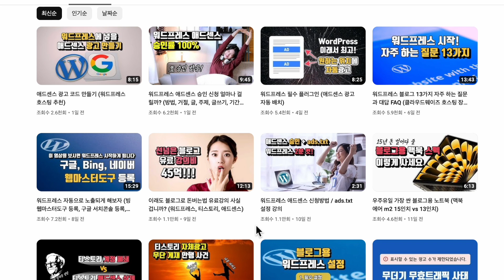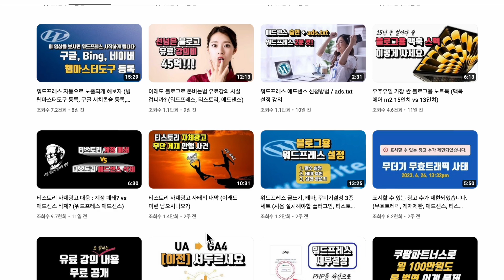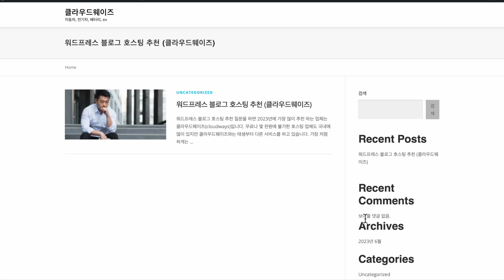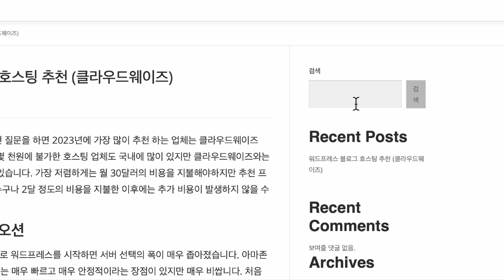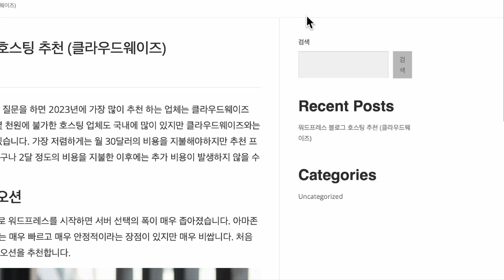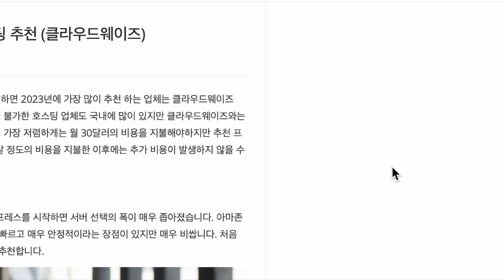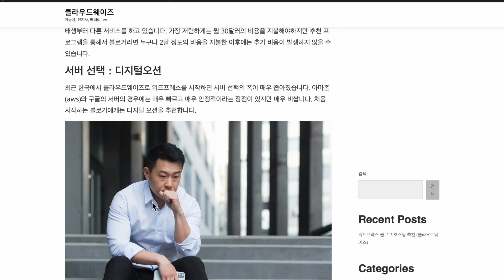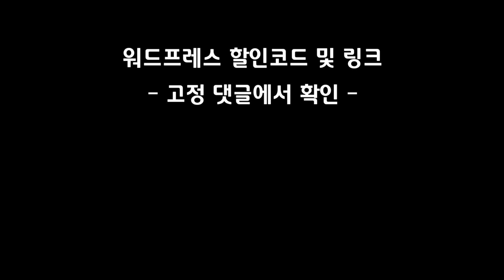워드프레스 꾸미기 (사이드바, onepress 테마)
💻 워드프레스 시작하는 법 3단계

워드프레스 클라우드웨이즈 바로 시작 링크 (첫 청구서 20% 할인링크)
20% 프로모션 코드 : e4cloud
🚨긴급) 신용카드 등록하시거나 혹은 어카운트 → Fund 에서 금액을 반드시 추가하셔야 서버가 다운되지 않습니다